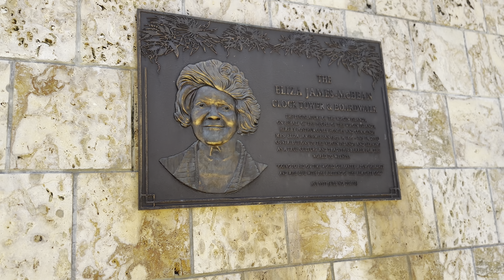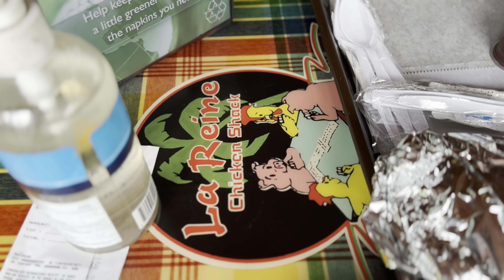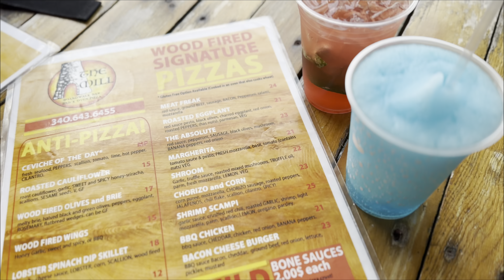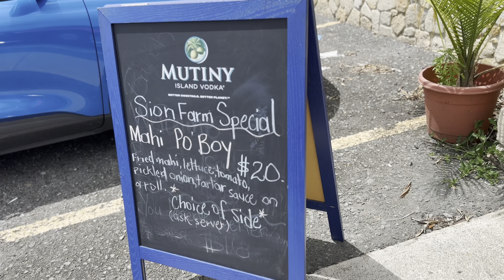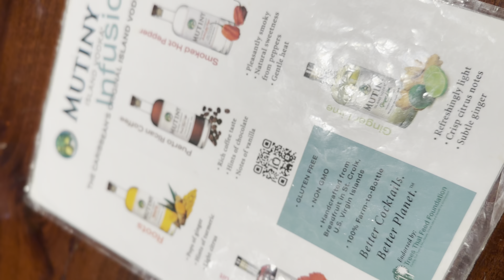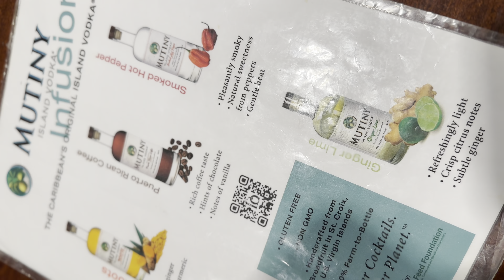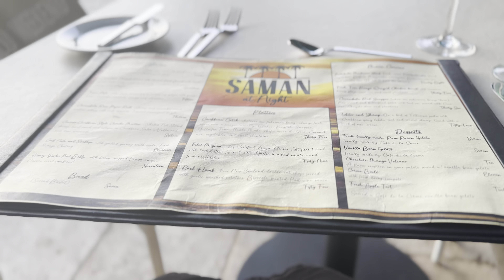TRAVEL VLOG: WELCOME TO PARADISE | St. Croix | USVI | DRINKS | LOTS OF EATING & BEACH DAYS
Bonjour my loves,

In today's vlog, we are in St. Croix. Come and enjoy 2 1/2 weeks with me and my husband while we explore what the island has to offer. I hope you enjoy this travel vlog because I enjoyed creating it for you all.